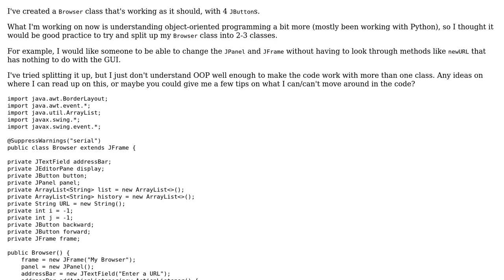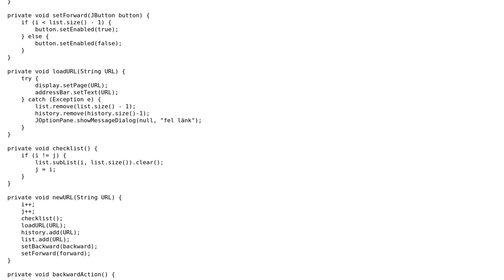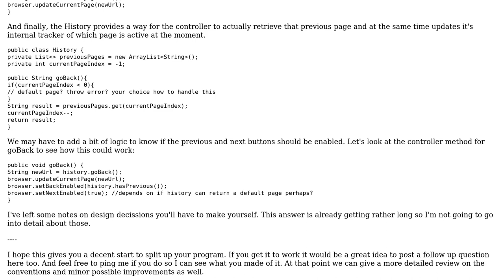Utilizing OOP when creating a web browser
With thanks & praise to God, and with thanks to the many people who have made this project possible! You are responsible for your own actions.